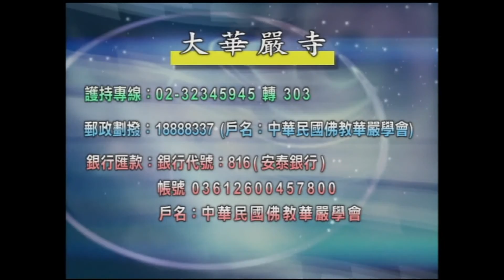大華嚴寺-海雲和上講經-十行品之七無著行-台北-10